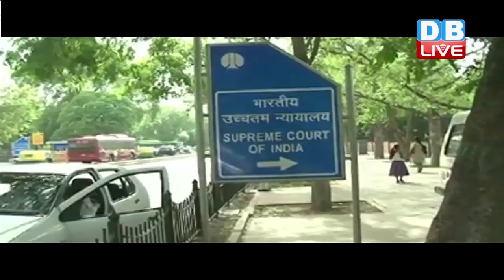DB LIVE | 19 JULY 2016 | NEWS BULLETIN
1..सिद्धू ने दिया बीजेपी से भी इस्तीफा...सिद्धू की पत्नी नवजोत कौर ने की पुष्टि...कहा, पंजाब में बड़ी ज़िम्मेदारी चाहते हैं सिद्धू...नवजोत से आम आदमी पार्टी की भी तारीफ की।

2.. उत्तराखंड और अरूणाचल प्रदेश के मुद्दे पर लोकसभा में भारी हंगामा...कांग्रेस ने सरकार को घेरा..जवाब में राजनाथ सिंह ने कहा, छेद वाली नांव पसंद है तो पानी को ज़िम्मेदार न ठहराएं।

3... 'बापू का हत्यारा RSS' वाले बयान पर राहुल गांधी को सुप्रीम कोर्ट से झटका. कहा- माफी मांगो वर्ना, मुकदमे का सामना करने के लिए हो जाएं तैयार।

4.. सुप्रीम कोर्ट का ऐतिहासिक फैसला... अब देश में कहीं भी ट्रांसफर हो सकेंगे जम्मू-कश्मीर के केस... रनबीर पैनल कोड में अभी नहीं है ये प्रावधान

5...संसदीय दल की बैठक में पीएम मोदी का बीजेपी सांसदों को फरमान...कहा, आजादी की 70वीं सालगिरह पर 'तिरंगा यात्रा' निकालें सांसद...लोगों के बीच जाकर सरकार को गिनाएं उपलब्धि‍यां